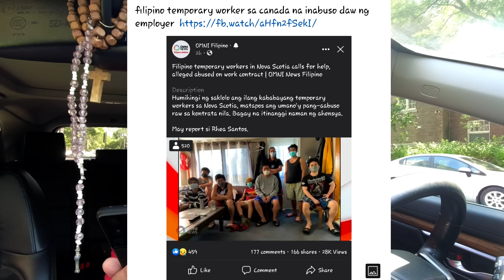walang kasiguruhan pero pupunta parin sa canada